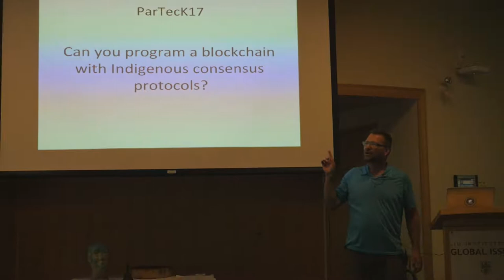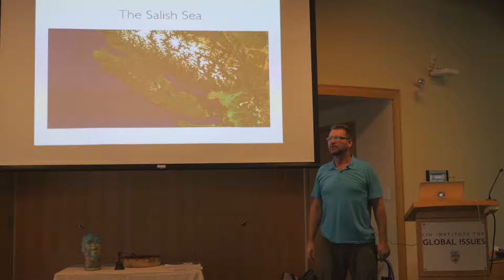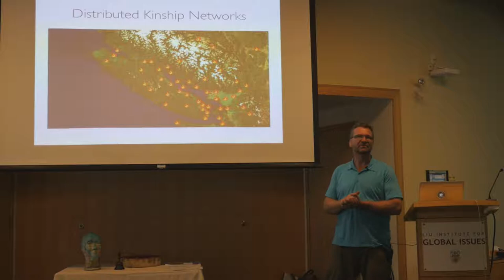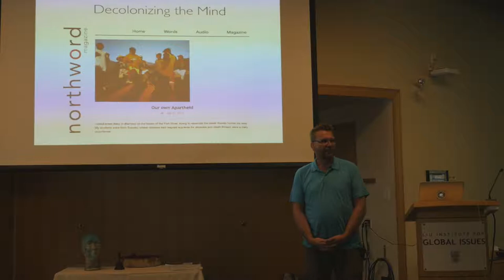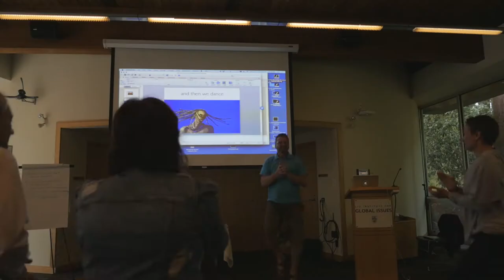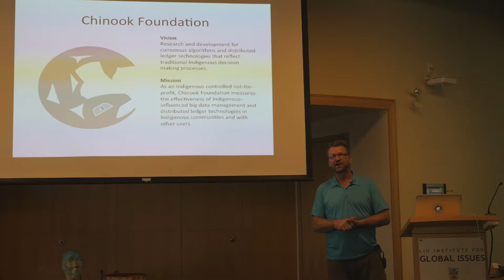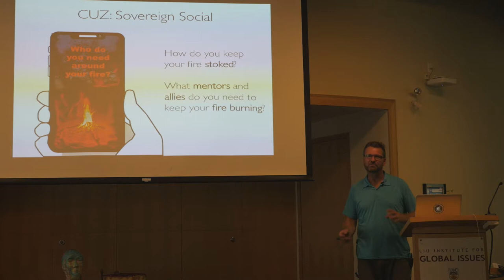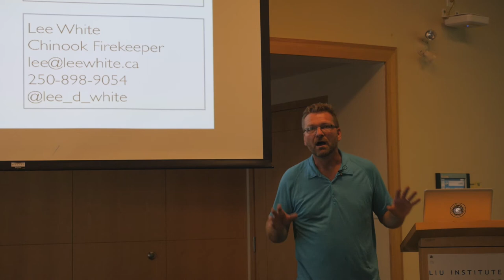Kelly White & Lee White - "Decolonizing Data and Ourselves"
Musqueam Nation Elder, Kelly White,  and Lee White discuss how to decolonize our data and ourselves.

A presentation on August 2, 2018 at Participatory TecKnology 2018 in Vancouver, Canada. Recorded at the Liu Centre for Global Issues, University of British Columbia.